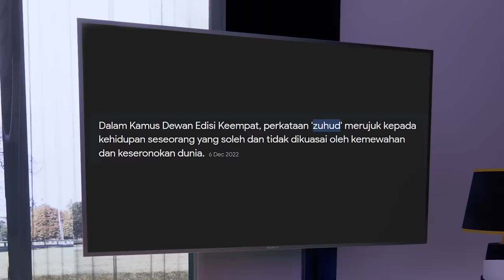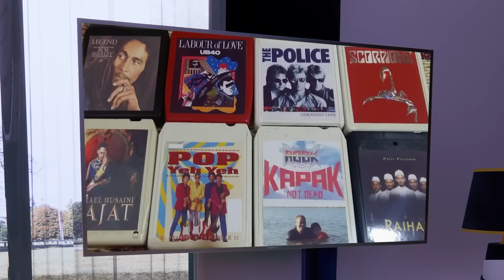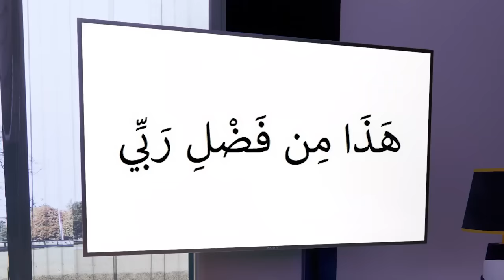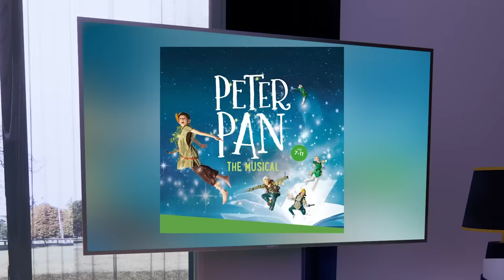BUDAK FLAT YANG BELAJAR TAKAT SPM?! EP 10 [PODCAST HITAM PUTIH KEHIDUPAN]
EPISOD 10: WHAT’S NEXT?

Menyanyi sudah, berlakon sudah, mengacara sudah, meniaga sudah, kahwin sudah.. pergi haji pun sudah.

Dari seorang budak flat yang ada cita-cita besar.. ke sana sini ujibakat, masuk pertandingan, mula bekerja, bercinta..putus.. kahwin, ada keluarga.. macam-macam cerita Alif.

Sampai sekarang orang kenal Alif Satar ni sebagai salah seorang artis atau selebriti yang versatil dekat Malaysia. Agak-agak lepas macam-macam benda yang Alif dah lalu, apa pulak seterusnya? WHAT’S NEXT 🤷🏻‍♂️

Ahad, 9 malam di Youtube Suhan Channel dan Usanita.